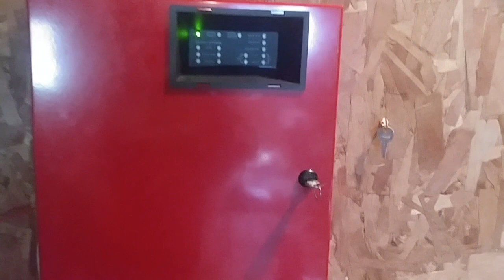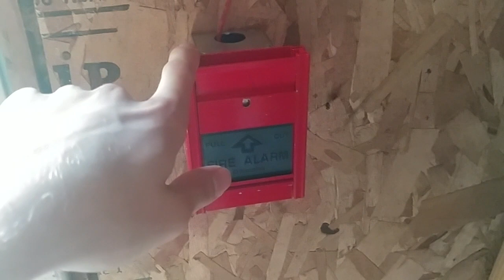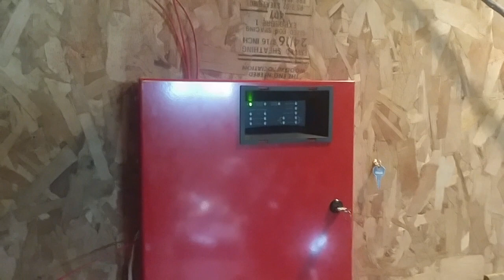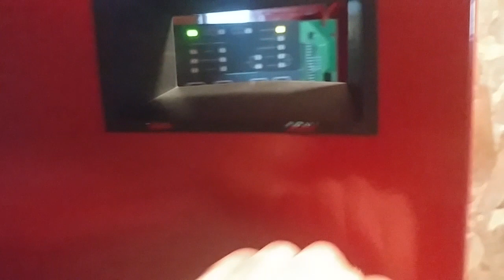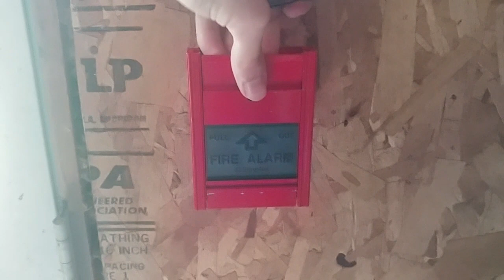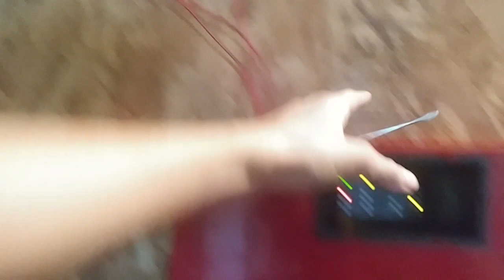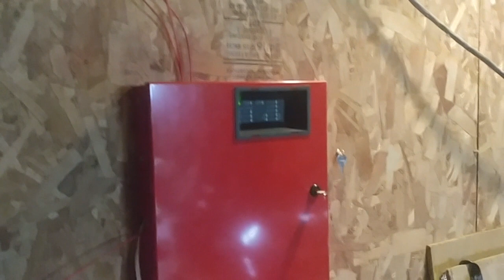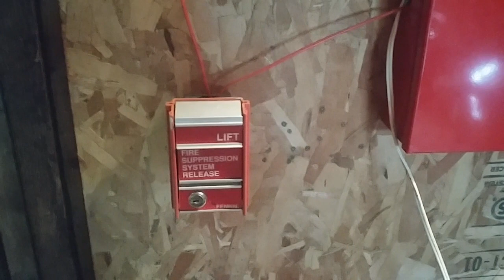fire alarm System test 31. Gamewell fci. (fci panel final).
fire alarms of northeast Kansas channel and links

firealarmdude5967's channel and links

Alarms used

Fci hes stw
Fci stw 1g
Fci ms 2
Simplex ms301c
System sensor 2400

Do not pull fire alarms in public buildings. I'm not responsible for you actions. If you have Epilepsy do not watch.